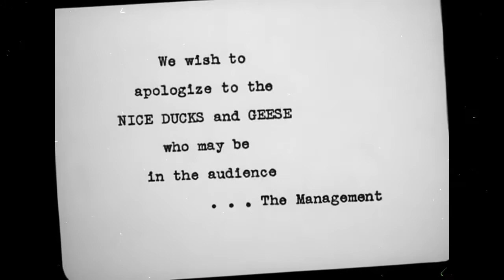Abyssal Chaos - FCK NZS